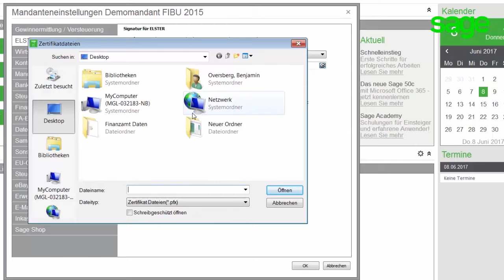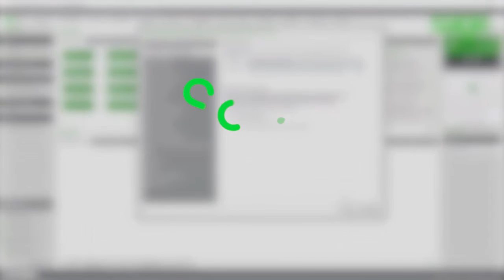Sage 50 (Deutschland): Elsterzertifikat bei einem Mandanten hinterlegen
In diesem Video erklären wir Ihnen, wie Sie in Sage 50 Ihr Elsterzertifikat hinterlegen können, wenn dieses nur für einen Mandanten genutzt werden soll.